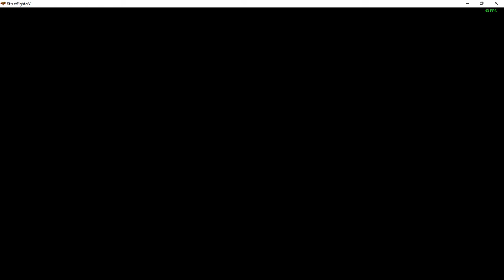SFV Master at boosting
Truely godlike!